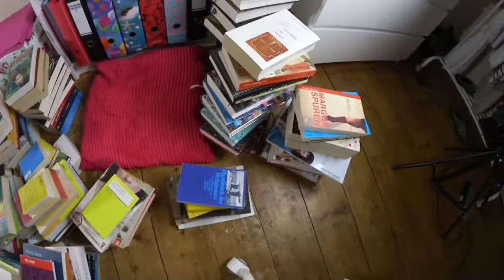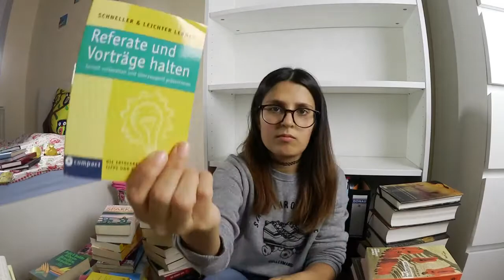KonMari-Methode | Bücher 📚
Ich werde mit der Reihenfolge ein wenig durcheinandergehen. Ich hoffe es stört nicht. 💖

Goodreads: Mondprinzessin